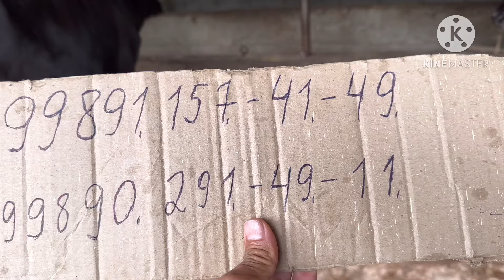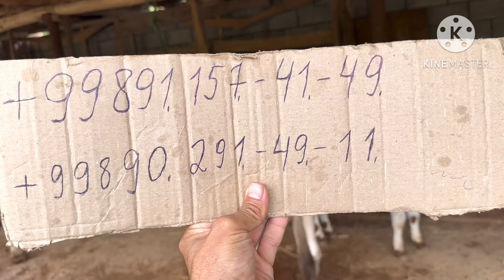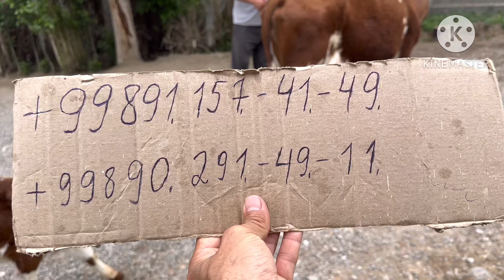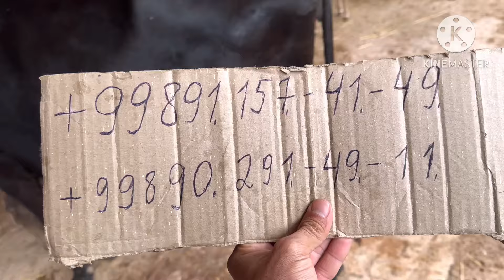ТОЗЗА ШВЕД ЁШ КУЧАТ РАССИЙИСКИ СИГИРЛАР СОТИЛАДИ SOTILADIGON SIGIRLAR NARXLARI SOTILADI 5 мая 2024 г